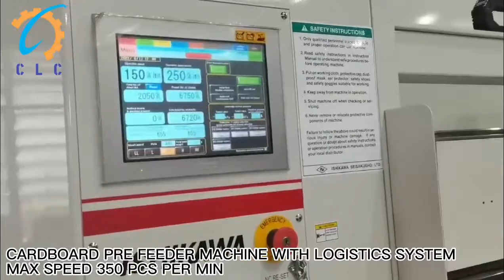CLC CARDBOARD PRE FEEDER WITH LOGISTICS SYSTEM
MAX.SPEED 350 PCS PER MIN.